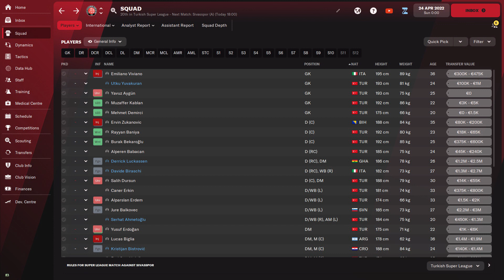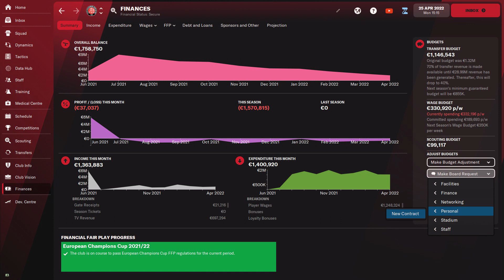How to be HAPPY playing Football Manager 2022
Have you ever wanted to express your anger in Football Manager 2022?

You can choose any of the option presented in the video and let go off some steam!

⚽️ CHAPTERS ⚽️

00:00 - 00:17 - A bit of introduction
00:17 - 00:34 – Tell off your player
00:34 - 00:46 – Tell of the squad
00:46 - 00:54  - Half-time hair dryer treatment
00:54 - 01:07 - Full-time hair dryer treatment
01:07 - 01:28 - Tell off the reporters like Jose Mourinho
01:28 - 02:18 - Tell the board off
02:18 - 02:45 - Thank you!

⚡️ Social Media - come and join the kingdom ⚡️

LINKS & RESOURCES

♫ Music credits ♫

Get Humming Bird by Lawrence Curran, Jim Breese, Jamie Elder

License ID: lpJvGV9Z1bO

☆ Other sources ☆

Portrait of Man Showing No Sign By Arm Gesture Green Screen
African American Reflects on the Main Question and Finds the Answer. Green Screen

☆ Message for the viewer ☆

FAQ about the channel:

1. How do you help me (as the viewer)?

My channel is based around the Football Manager game and it is meant to help you (the viewer) to improve your knowledge on the game. On my channel, you will find teams coverage, players coverage, rankings of various clubs and players, tactics coverage and tutorials on various parts of the game.

2. What do you bring new to the niche?

I am offering a new perspective on how Football Manager related topics are covered. I love watching mini and full documentaries about football and I am emulating this genre into covering Football Manager related topics.

3. What does the name of the channel mean?

The "stars" in the KingdomOfStars name refers to the stars used in the game for rating players and staff abilities. By watching my video, you will increase your overall knowledge of the game, thus, increasing your star rating.

Feel free to suggest content 😃.

Video created also using photos/videos available for Football Manager 2022. The game is designed and owned by Sports Interactive.